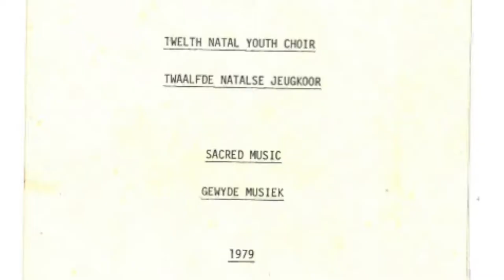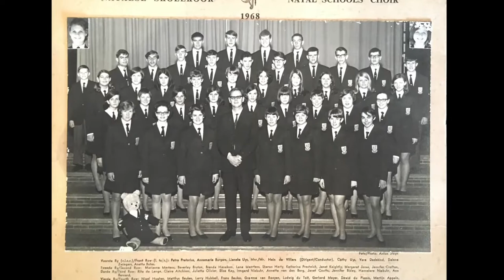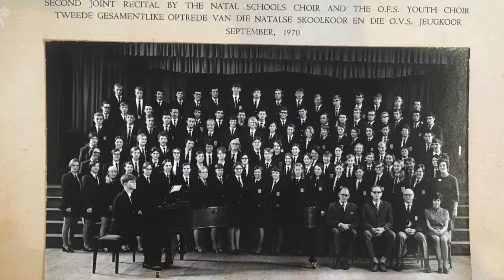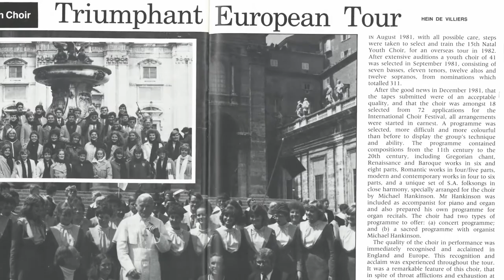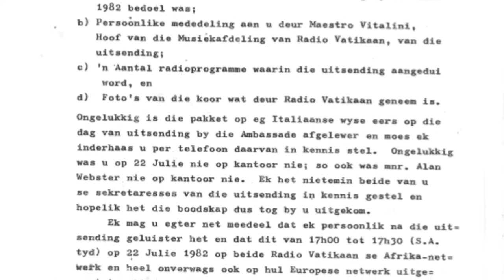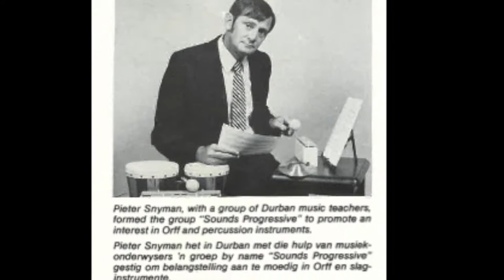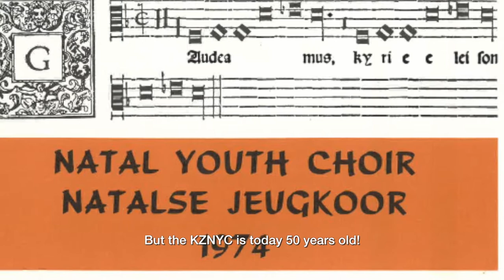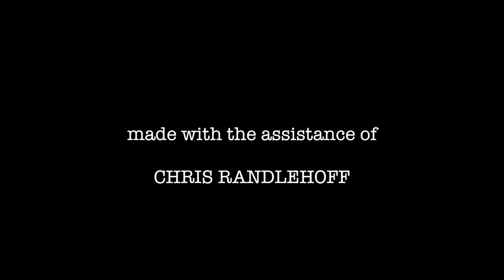DOCUMENTARY: Hein de Villiers - Founder of KZN Youth Choir and Youth Orchestral Assemblies